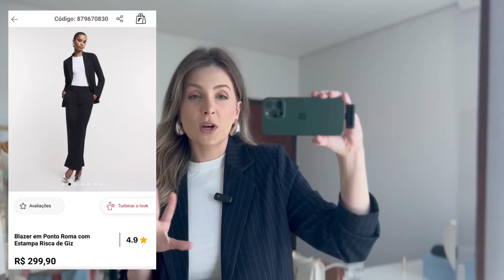RENNER | COMPRINHAS RENNER NOVIDADES NOVA COLEÇÃO PRIMAVERA VERÃO 2024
⚠️ LINKS E INFORMAÇÕES AQUI ⚠️

📱 SIGA O INSTAGRAM DOS MEUS DESAPEGOS PARA NÃO PERDER NENHUM BOA OPORTUNIDADE ⤵️

📱LINK DO NOSSO GRUPO DE PROMOÇÕES  DE BELEZA, MODA E CASA: ⤵️

MINHAS MEDIDAS.
ALTURA: 1,70
PESO: 66kg
QUADRIL: 101cm
CINTURA: 70cm.
BUSTO: 90cm.

CUPONS ATIVOS:
ZZMALL: SCHULTZ , AREZZO, ANA CAPRI:.
CUPOM: ZZCUPOM558
10%OFF em produtos não promocionais.

CÓDIGO DO CONSULTOR: ADRIELE10
10%OFF EM COMPRAS ACIMA R$99

CÓD. CONSULTORA: 7D3024

OFFPREMIUM (outlet Animale, Farm, NV, A.Brand, , Maria Filó...)

CÓD. CONSULTORA: 7D3024

CUPOM: ADRIELENICKHORN1923
GANHE R$50 OFF em sua primeira compra com o cupom acima

DESCONTOS NO SITE RENNER - CUPOM SÓ FUNCIONA ENTRANDO ATRAVÉS DESTE E USANDO CUPOM: ADRIELE

⚠️⚠️ATENÇÃO DINÂMICA ATUAL DO CUPOM RENNER: 20% OFF EM COMPRAS ACIMA DE R$349  FEITAS NO SITE ATRAVÉS DOS MEUS LINKS- EXCETO SALDOS, BELEZA E LOJAS PARCEIRAS -  USANDO CUPOM: ADRIELE -  COPIE E COLE O LIK NO SEU NAVEGADOR PARA FUNCIONAR PERFEITAMENTE - VÁLIDO ATÉ 02/09 ÀS 09:00HS⚠️⚠️
- SE O CUPOM NOMINAL NÃO ESTIVER FUNCIONANDO, ENTRE POR UM DE MEUS LINKS E TENTE OS SEGUINTES: CHEGUEI ou PRESENTERENNER2024

⚠️⚠️ DINÂMICA QUE ESTÁ SEMPRE ATIVA NO APP C&A:
DE 12% À 15%OFF USANDO MEU CÓDIGO DE CONSULTORA: ADRIELE 10
CUPOM: PRESENTENOAPP

⚠️⚠️GANHE ATÉ 20%OFF EM TODO SITE EM COMPRAS ACIMA DE R$399
USANDO MEU CÓDIGO DE CONSULTORA: ADRIELE 10
CUPOM: MINHA20
Válido por tempo limitado ATÉ 28/08 em todos os produtos vendidos de vestuário, calçados e acessórios entregues pela C&A, exceto remarcados telefonia, tablets, games, perfumes, marketplace e a collab Gabb. ⚠️⚠️

PARKA SARJA BEGE AMARELADO QUE FAZ CONJUNTO COM A CALÇA ACIMA - P